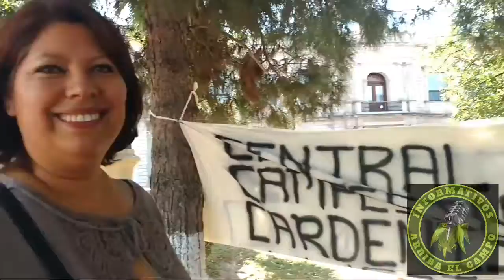Apoyos del gobierno para el campo son raquíticos: CCC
Chihuahua, Chih